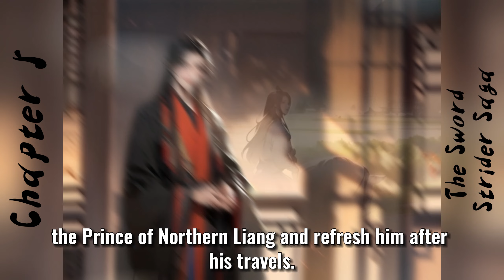The Most Beautiful Girl in the World| Free Audiobook | Chapter 5#martialarts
🔴Real-time Listening🔴
👋Welcome to Vdus FM, your new go-to audiobook channel! Dive into captivating stories, mysteries, and literary gems with us. Whether you're commuting or unwinding, Vdus FM is here to be your anytime, anywhere companion. Thanks for tuning in – Vdus FM, 👐where every moment is a story waiting to unfold!

👉️Brief Introduction:
To evade the role of being Princess Sui Zhu's son-in-law, the heir of the North Lang family, Xu Fengnian, cast aside his luxurious attire and ventured into the martial world. Three years later, he resolved not to follow his father's plan, refusing to take the helm of North Lang, as it meant becoming a heartless autocrat. However, after facing the hardships of life and the sacrifices of loved ones, he made a firm decision to be a North Lang king entirely different from his father.
Diligently honing his martial skills, he became a warrior, leading a trusted group to roam the martial world and defy the dictates of fate. In the end, he successfully became a qualified successor to the North Lang king, earning respect through unwavering determination and courage.